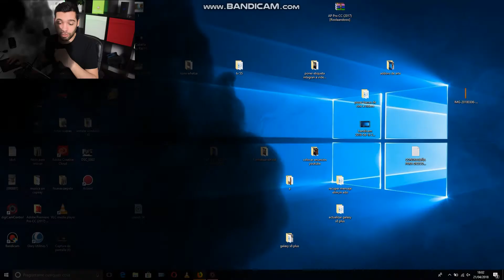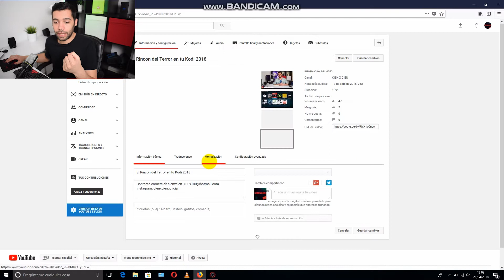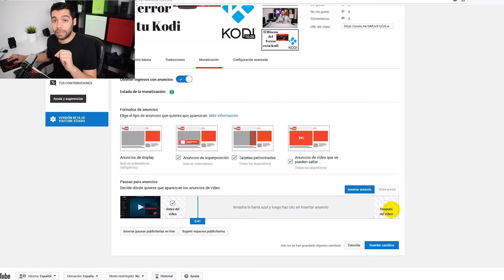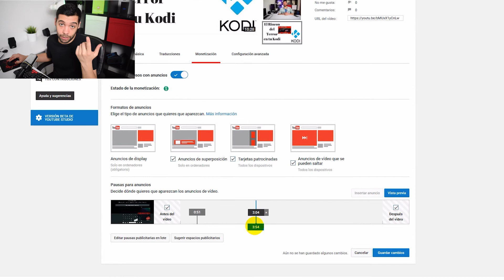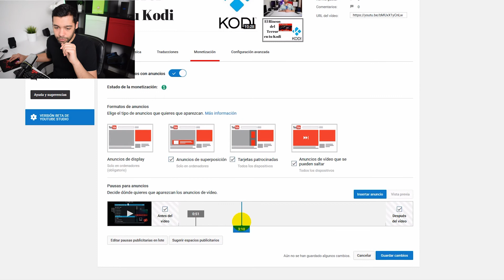COMO COLOCAR PUBLICIDAD EN VIDEOS DE YOUTUBE 2018